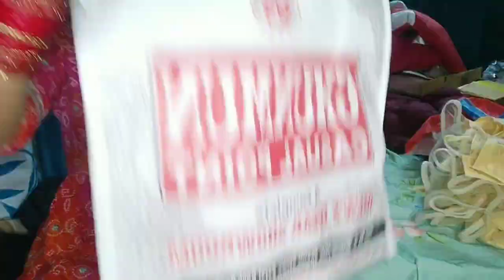unpack your bridal Trousseau with me | organize your bridal Trousseau stuff in your wardrobe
unpack your bridal Trousseau with me | organize your bridal Trousseau stuff in your wardrobe | Blushing beauty

Insta I'd - Blushingbeauty42